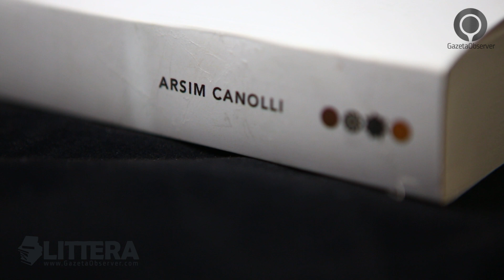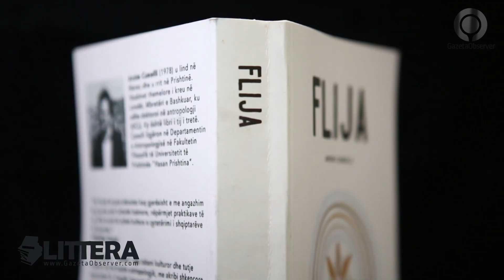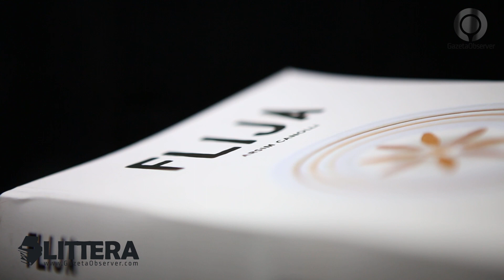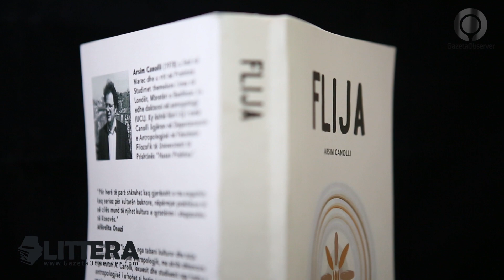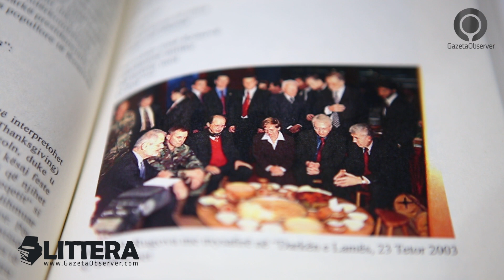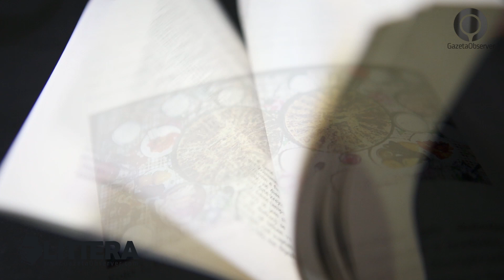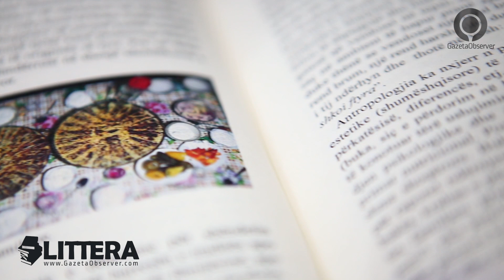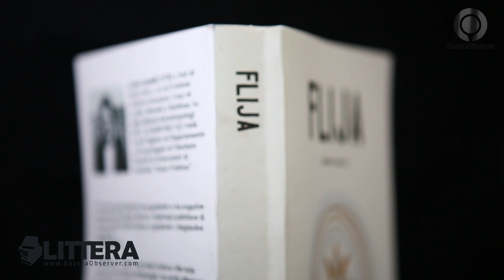Flija- vrojtim etnografik, flet Arsim Canolli